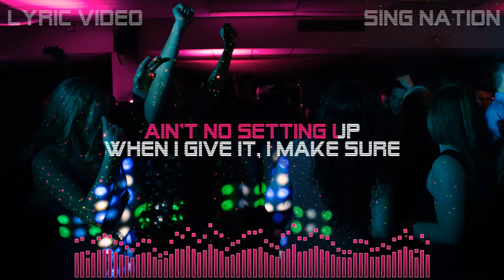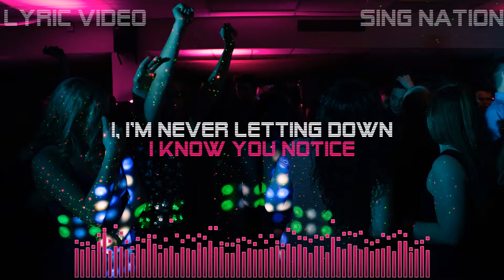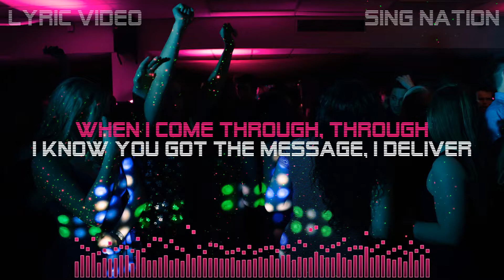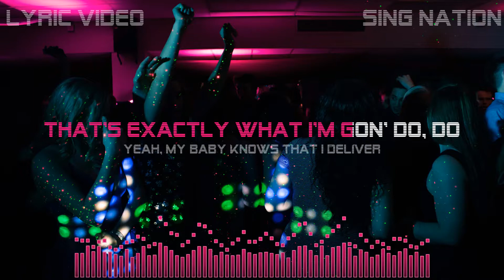Fifth Harmony - Deliver (LYRIC VIDEO)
Sing along with Fifth Harmony's new single!

"Deliver"

He know I keep it ready on the regular
So I don't have to get ready, ain't no setting up
When I give it, I make sure I give more than enough, yeah
He know, he know this, he know, he know this
No needs for replacements or a warranty
And he'll never need another, that's a guarantee
I can overnight this body if that's what you need, yeah

I never hit or miss, he know I always come through
Show up looking like my photo, keep it full proof
When you call me, know you know just what I'm gon' do, gon' do (what I'm gon' do)

Yeah, my baby knows that I deliver
That's exactly what I'm gon' do, do
He know what's coming when I come through, through
I know you got the message, I deliver
He know what's coming when I come through

I ain't even gonna try, it's in my DNA (In my DNA)
Always get the job done way too easily (Yeah)
I assure you, I back up what's on my resume
Yeah, I know you know this, I know you notice
I, I'm never letting down (I'm never letting you)
I'm all that you heard about
Why? That's why you come around
I know you know this, I know you know this

I never hit or miss, he know I always come through (Through)
Show up looking like my photo, keep it full proof (Proof)
When you call me, know you know just what I'm gon' do, gon' do

That's exactly what I'm gon' do do (Exactly what I'm gonna do)
Yeah, my baby knows that I deliver (I deliver, yeah)

On your doorstep like UPS, won't send it back
You're hard to please, just like me and I'll give you that (I'll give you that)
I'll give you something that you wanna unpack
You can say I'm reliable like that (Oh)

Yeah, my baby knows that I deliver (My baby knows that I deliver)
Know what's coming when I come through, through
Yeah, my baby knows that I deliver (I deliver, yeah, I deliver, yeah)
Know what's coming when I come through

Oh, baby, I deliver, ah
Mmmmm, yeah